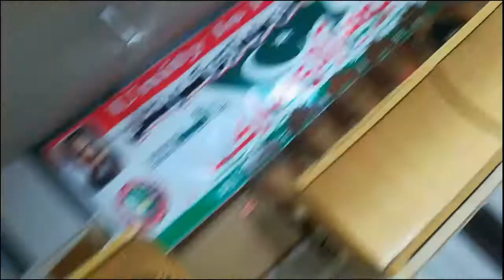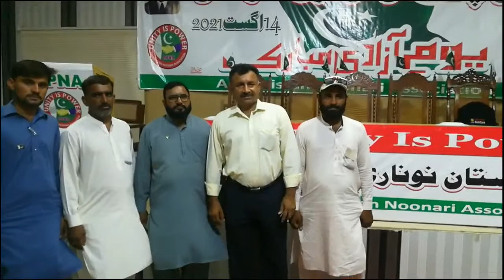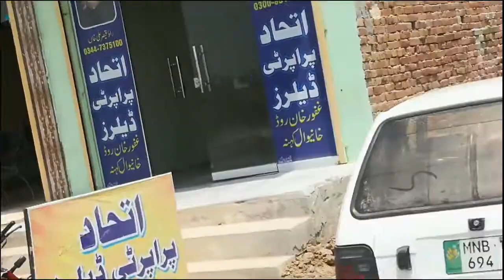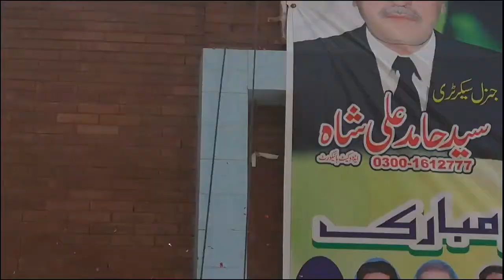Part (1) of (2). APNA great Convention held on memorable occasion 14-08-21, at Khanewal.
APNA great Convention held on memorable occasion 14-08-21, at Khanewal.
Regards.
Dr. Noonari

Dr. AS Noonari
Dr. Abdul Shakoor Noonari,
Mobile no.